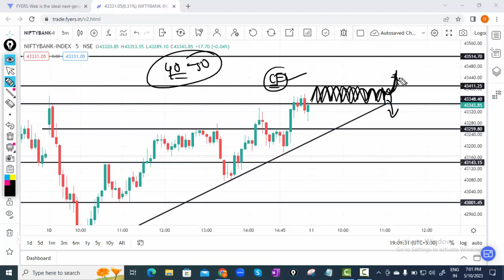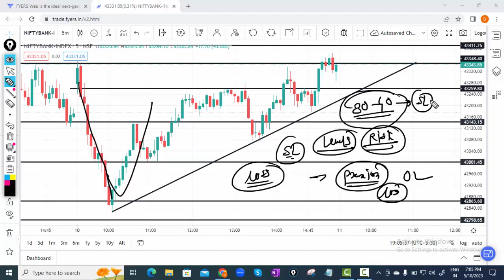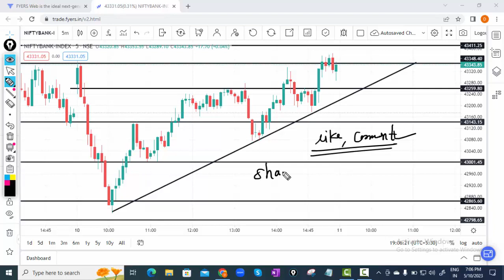Bank Nifty Prediction 11 May 23 | Bank Nifty intraday Levels For Tomorrow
Bank Nifty Prediction 11 May 23 | Bank Nifty intraday Levels For Tomorrow My Telegram Channel

nifty bank for tomorrow
nifty bank technical view
nifty share price
nifty bank prediction tomorrow marathi